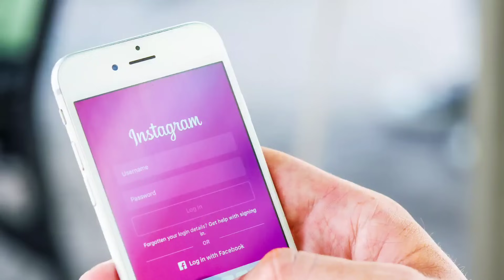Instagram reach down | Instagram reach kaise badaye | How to increase reach |instagram reach problem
ALHAMDULILLAH .